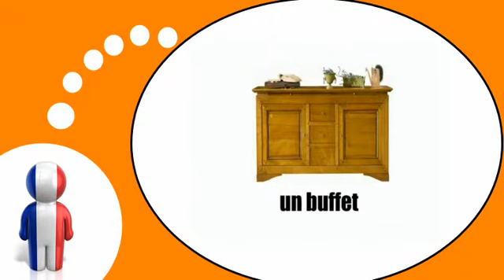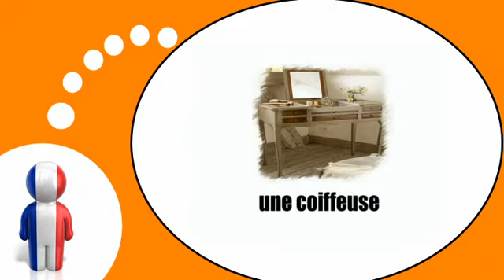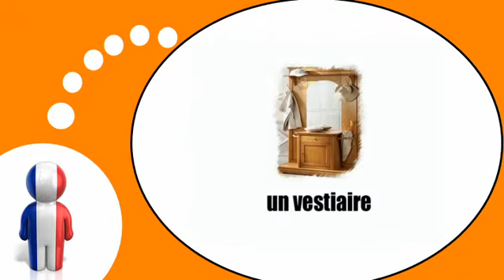COURS DE FRANÇAIS # Les meubles = Vol1